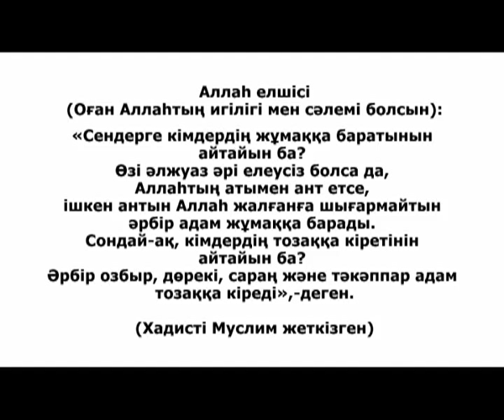Хадис даналық бұлағы 151 Жұмақ пен тозаққа баратынды